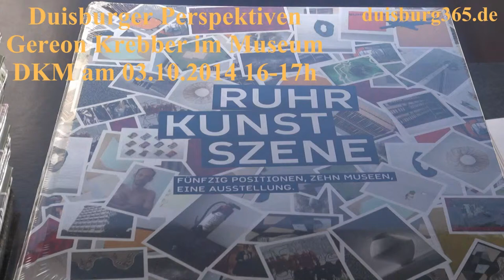Gereon Krebber am 03.10.2014 ab 16h im Museum DKM Duisburg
Am 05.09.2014 wurden die "Duisburger Perspektiven" im Rahmen der Ruhrkunstszene im Museum DKM an der Güntherstrasse in Duisburg Stadtmitte eröffnet. 8 Künstler zeigen 7 Positionen in 6 Räumen des Ruhrkunstmusuems. Einer von Ihnen ist der Düsseldorfer Künstler und Kunstprofessor an der dortigen Akademie Gereon Krebber, der direkt im ersten Raum mit seinen Arbeiten zu finden ist. Am kommenden Freitag, dem Tag der Deutschen Einheit, 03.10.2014 ist Krebber zu einem Künstlergespräch und zu einer Führung im Museum DKM zu Gast. Ein weiteres Angebot im Rahmenprogramm der Ausstellungsserie.
Wir nehmen dies zum Anlass, Ihnen die Exponate in Gereon Krebbers Ausstellungsraum einmal zu zeigen. Sehen Sie mehr dazu in unserem angefügten Videobeitrag.
Den Auftakt zur Ausstellung bildet der gebürtige Oberhausener Gereon Krebber (*1973). Er empfängt den Besucher u. a. mit massiven, blockhaften Formen aus der Serie Polycurls. Die aus Bauschaum gefertigten, stereometrischen Körper enthalten Anklänge an die klare geometrische Dinglichkeit der Konkreten Kunst oder der Minimal Art. Durch ihre poröse, scheinbar organisch belebte Materialität sowie ihren Hang zum Auflösungsprozess wird diese Anspielung jedoch ironisch gebrochen. Der statischen Präsenz klassischer Skulptur setzen Krebbers Gebilde ihr amorphes Wuchern, Hängen oder Anhaften entgegen. Der Raum wird für den Künstler ein Werkstoff unter vielen. Er nutzt die Neutralität des architektonischen Körpers, um seine Formfindungen zu implantieren und ihr bizarres Eigenleben zur Entfaltung zu bringen.
Rahmenprogramm zur Ausstellung "Duisburger Perspektiven"
Künstlergespräch
Freitag, 03. Oktober 2014, 16 – 17 Uhr
Gereon Krebber spricht über seine Rauminszenierungen und führt durch die Sammlung DKM
Die Reihe der Künstlergespräche im Rahmen der Ausstellung Duisburger Perspektiven wird am Freitag, dem 3. Oktober 2014, um 16 Uhr, im Museum DKM auf besondere Weise fortgesetzt. Gereon Krebber, 1973 in Oberhausen geboren und seit 2012 Professor an der Kunstakademie Düsseldorf, erzählt über seine Skulpturen und Rauminszenierungen und stellt zudem ausgewählte Werke aus der Sammlung vor. Zumeist erarbeitet Krebber seine Skulpturen für einen bestimmten Ort und die jeweilige architektonische Situation. Im Museum DKM empfängt er den Besucher gleich im ersten Raum mit einer den Weg blockierenden, doppelschaligen Wand aus wurm- oder spaghettiartigen Fäden, gebildet aus Isolierschaum. Der statischen Präsenz klassischer Skulptur setzen seine Gebilde ihr amorphes Wuchern oder Hängen entgegen. Auch in der ständigen Sammlung des Museum DKM sind Werke von Gereon Krebber vertreten. Diese wird er bei einem Rundgang durch die Sammlung ebenso vorstellten wie ausgewählte Rauminstallationen anderer Künstler.
Anmeldung zum Künstlergespräch bis zum 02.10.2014 unter Tel.: 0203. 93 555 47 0
Es gelten die regulären Eintrittspreise: Erwachsene 10 EUR | Ermäßigt 5 EUR.
Zusätzliche Gebühren werden nicht erhoben.
Öffnungszeiten:
Samstag und Sonntag: 12:00–18:00 Uhr
Jeden ersten Freitag im Monat: 12:00–18:00 Uhr
Mo–Fr: für Gruppen nach Vereinbarung